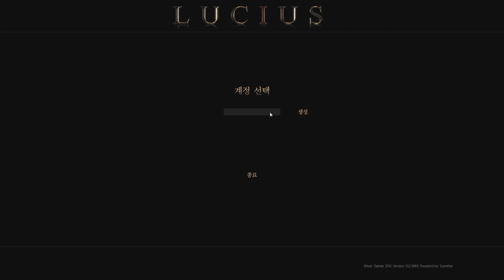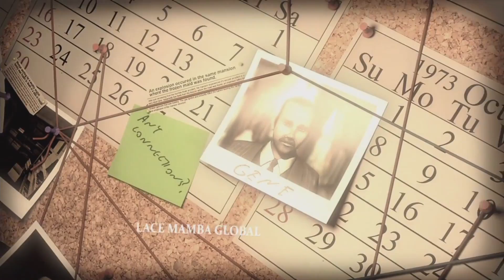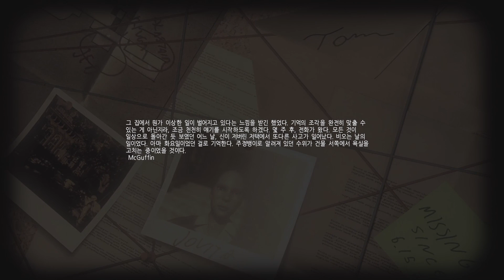루시우스 1) 용연향 실황 제 1화 악마의 아이 호러공포게임 PC [1080P 60fps] Lucius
악마의 아이 루시우스가 60프레임으로 다시 돌아왔습니다.
루시퍼의 아이, 루시우스로 인해 벌어지는 단테 저택의 비극 속으로 빠져들어보세요!